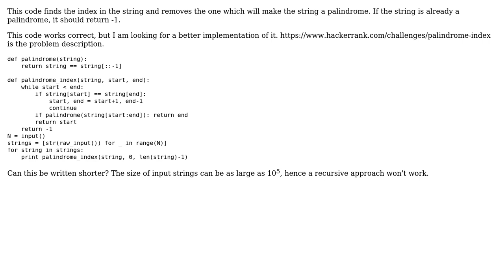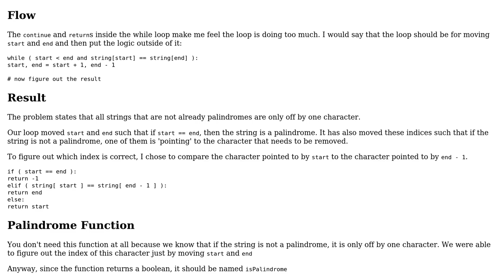Index of letter removed to make string palindrome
With thanks & praise to God, and with thanks to the many people who have made this project possible! | Content (except music & images) licensed under CC BY-SA | Music | Images & others | With thanks to user Jamal user Carl user Anubhav Agarwal and the Stack Exchange Network Trademarks are property of their respective owners. You are responsible for your own actions.